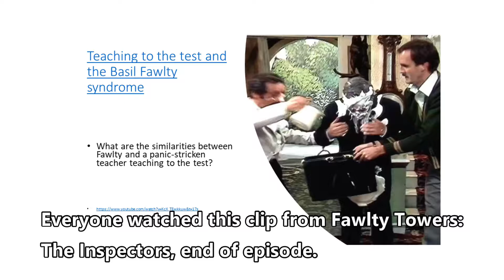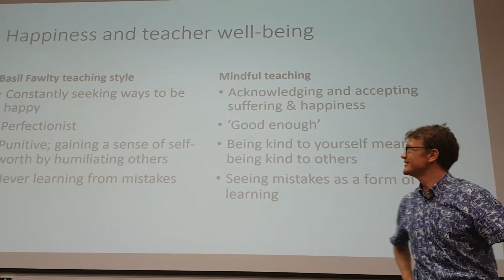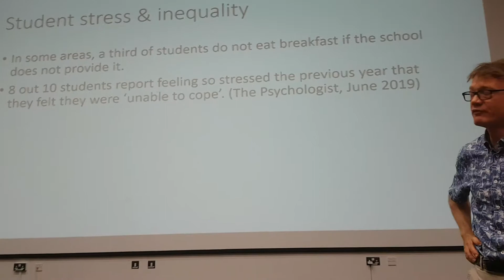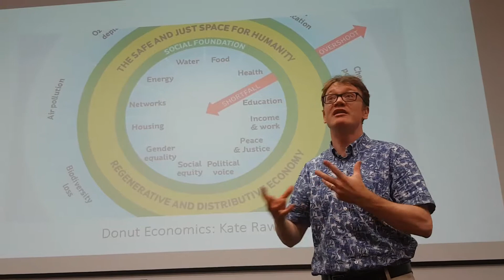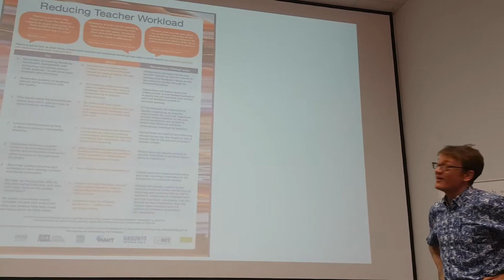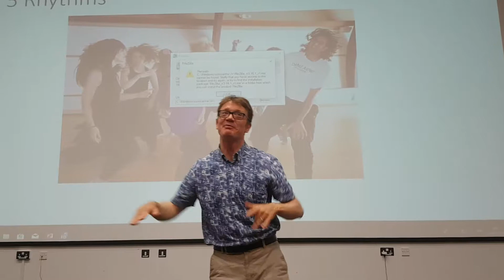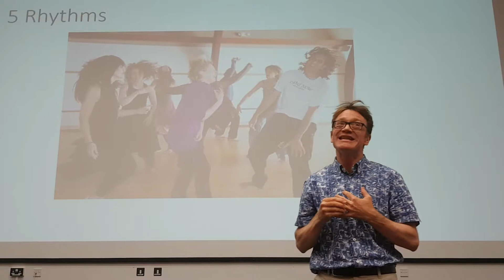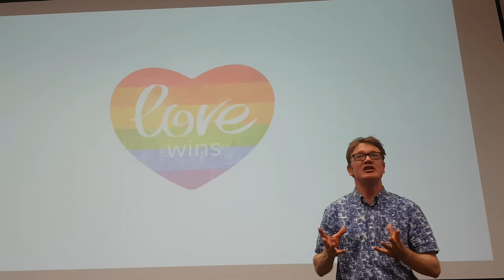Teacher Well Being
A lecture on the different facets that impact upon teacher well being. The Basil Fawlty video watched by the audience at the beginning of the lecture can be found
It's the end of the episode 'The Inspectors'